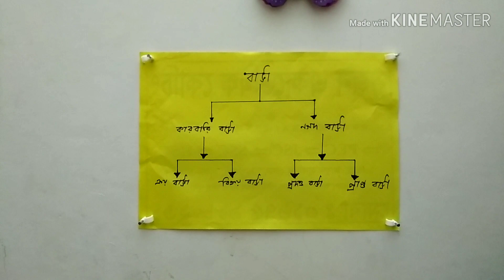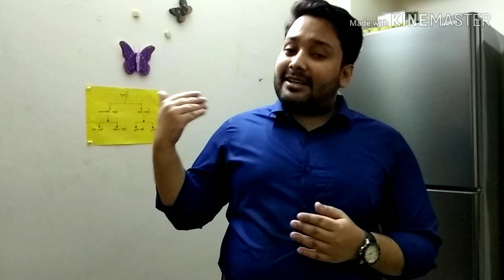হিসাববিজ্ঞান । বাট্টা নির্ণয় । মোঃ তারেক হোসেন